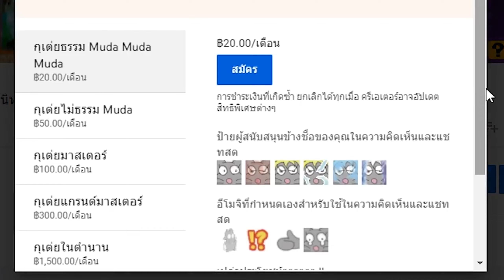เรามันดื้อจังเลย Arc the Lad: Twilight of the Spirits (1)